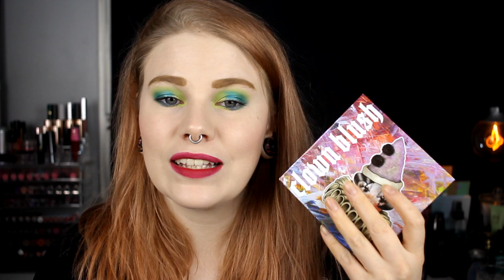| GRWM | Testing new products |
Hi!
I'm back even tho I was never really gone.
Today i'm chatting about stuff and test out some new products.

▷ Base:
Milk Makeup Blur Stick Luminous
Lumene Blur - Light Ivory & H&M - Lightening Drops
Lumene Loose Powder - Translucent
Linda Hallberg Infinity Filter - Light
Milk Makeup Flex Concealer
Nyx - Sculpt
Likely Makeup Clown Blush - Circus
Lunar Beauty Mercury
Nyx - Dewy Setting Spray

▷ Brows:
Colourpop Eyebrow Pen
Idun Minerals Perfect Eyebrows - Light

▷ Eyes:
Urban Decay Primer Potion
Lethal Cosmetics - Void, Petrichor, Aerial & Vertex
Linda Hallberg Guilty Mood
The Body Shop Lash Hero

▷ Lips:
Linda Hallberg Delighted Mood

FAQ:
From: Sweden
Cruelty Free: Yes
Born: 1989
Ears: 20 mm
Septum: 2,4 mm

EQUIPMENT:
Camera: Canon EOS 600D
Editing program: Sony Vegas Pro 13
Lights: Day light and/or 2 soft boxes